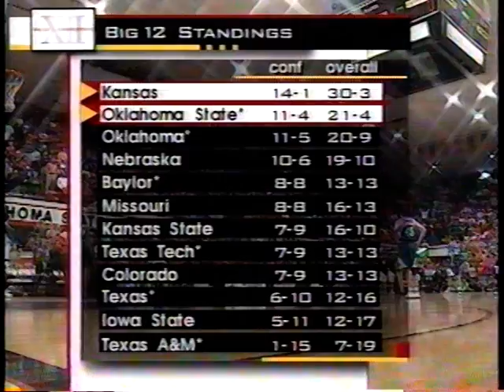1997-98 #4 Kansas @ Oklahoma State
Rock Chalk